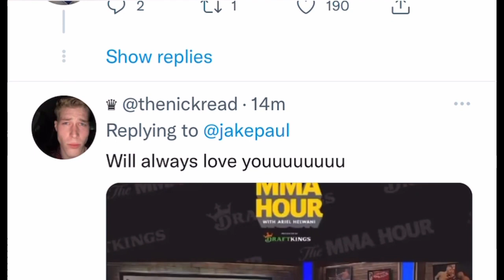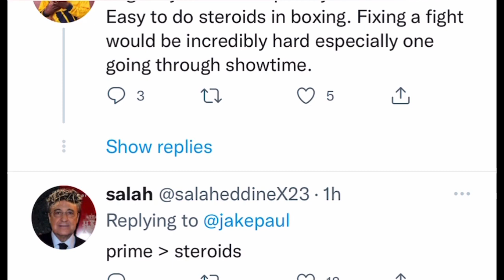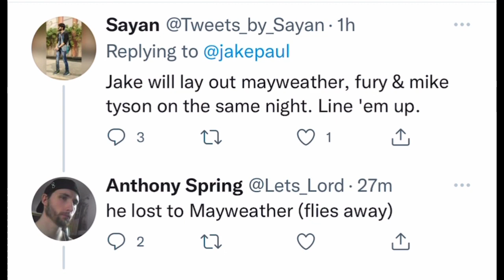Jake Paul responds to Dana White about his fights being fixed & steroids